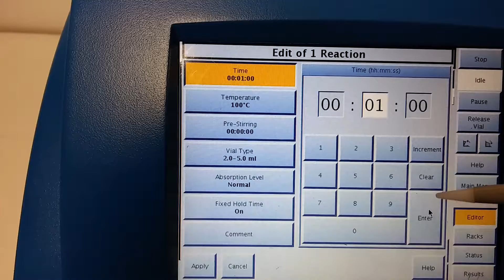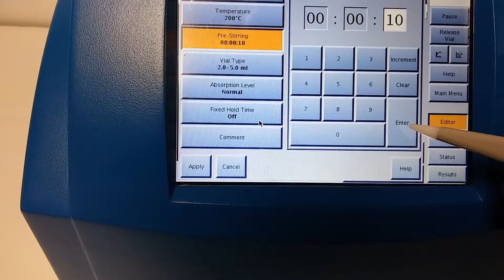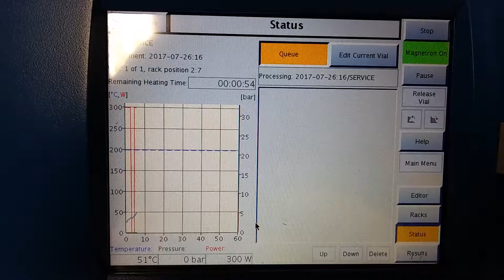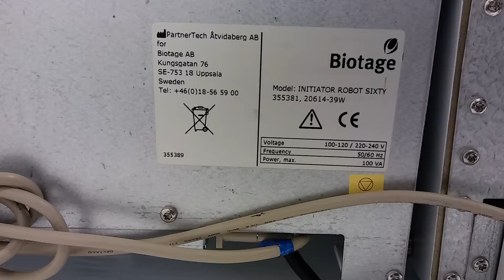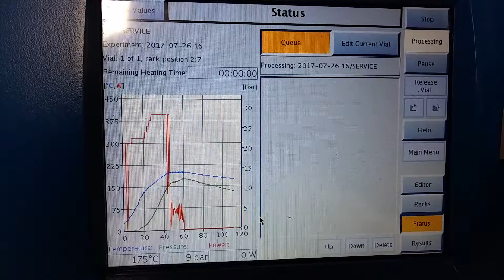Biotage Initiator EXP US 400W Microwave Synthesizer w/ Robot Sixty - 12015